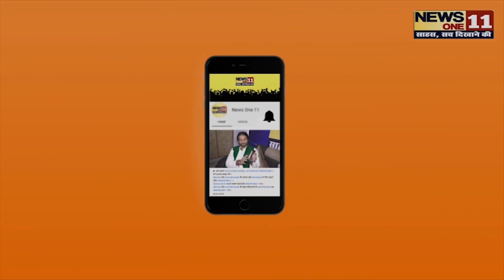बिहार में जल्द खत्म होने वाली है जाम की समस्या, अब राज्य के कई शहरों में बनेगा पटना जैसा रोड़...